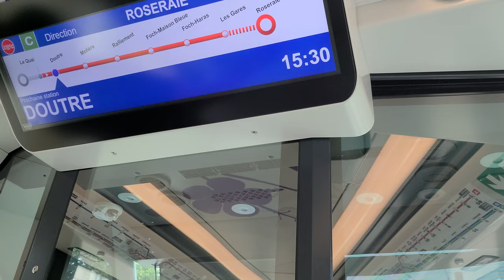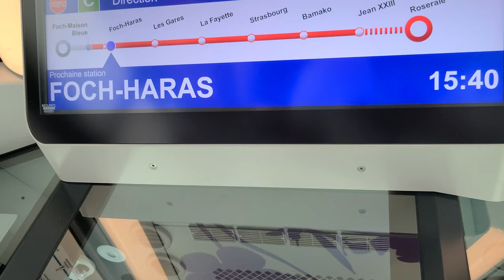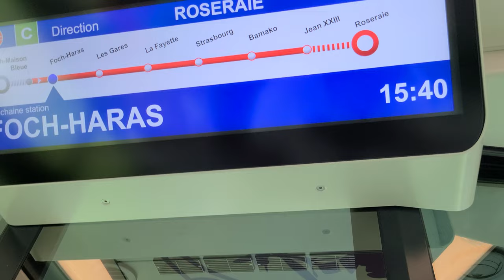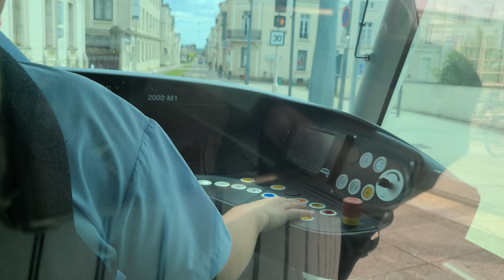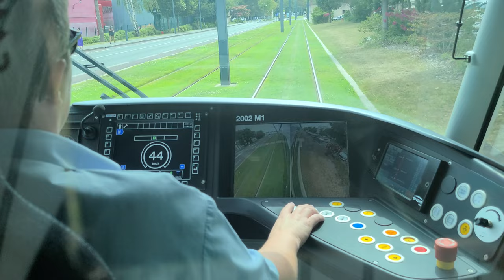BALADE À BORD DE LA LIGNE C DU TRAM D'ANGERS